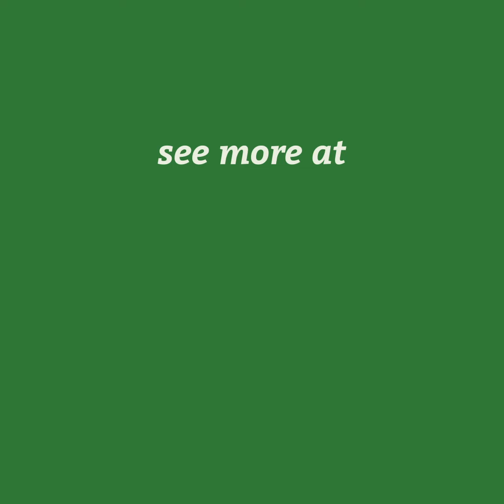The Power of Beans | How can something so small be so powerful?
The legume family, which includes beans, provides more than one-third of the world's dietary protein, but despite its importance, beans are under threat. It is predicted that by 2050, areas suited for growing beans could be cut in half because of increased heat and more frequent droughts.

Scientists at CGIAR are working to make beans more adaptable by breeding beans that can withstand higher temperatures and are more drought-tolerant.